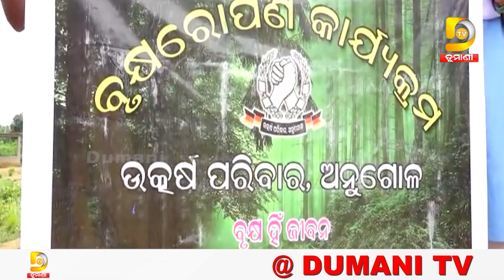ବନଦୁର୍ଗାମଠ ପ୍ରାଙ୍ଗଣରେ ମେଗା ବୃକ୍ଷରୋପଣ କାର୍ଯ୍ୟକ୍ରମ | Latest News | Dumani TV